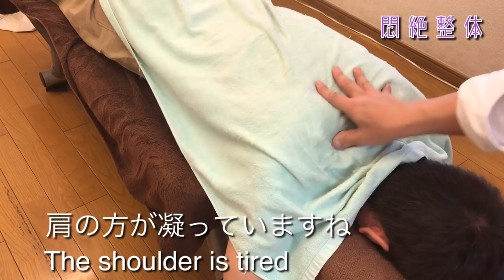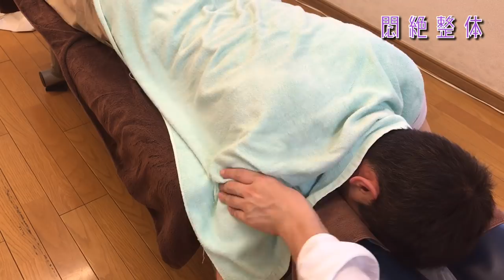首が痛いんだけども、原因は別のところでした。悶絶整体で絶叫中！！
自覚症状としては首が痛いと言われていたのですが、悶絶整体のみつのぶが触ってみたら首はそんなに硬くなくて、それよりも肩甲骨や肩こり、背中の硬さが原因になっていたみたいです。

その証拠に首は触ってもそんなに痛くなく、肩を触ったら絶叫しておりました。

なので、つらい症状の原因はその場所ではない可能性が高いですよ。

さて、このお客さん三回分動画を編集させてもらいましたが。合計何回give upをされているのでしょうか？

編集している私も実は数えていません。ぜひコメント欄に合計の回数をご記入ください、そして教えて下さい〜（笑）

大阪では好評で月一回営業しております。

YouTubeだと全国区になるので出張も開始してみようかと。

奈良まで行ってやろうという方は奈良まで来て下さい、よく読んで見てからご予約を

Instagramもやっております、普段の生活やほとんどお酒ばっかり、旅行ネタも
人となりがわかるのでは？

Facebookもやっております、Blogの更新ネタなど少しずつ更新中

Twitterはまだなれていないので少しずつつぶやき中

specialThanks
Taro Mac .
Justin Yoshida.